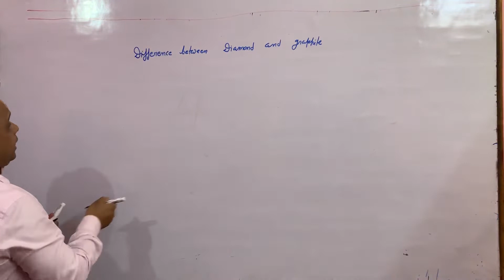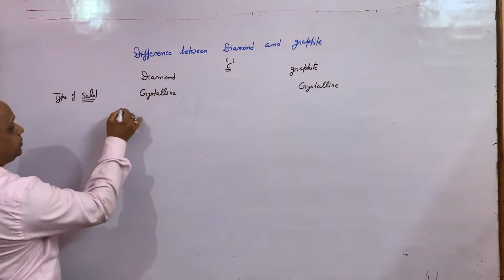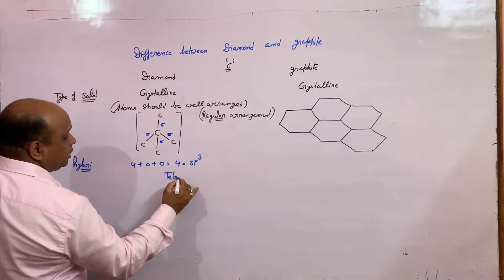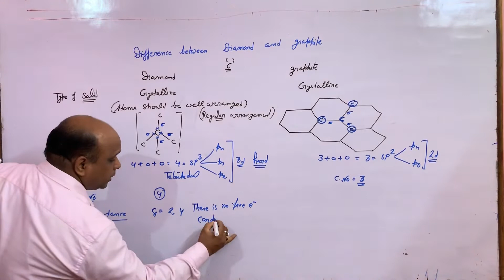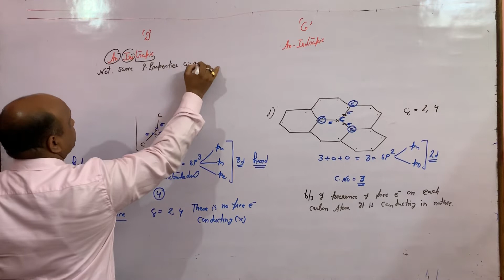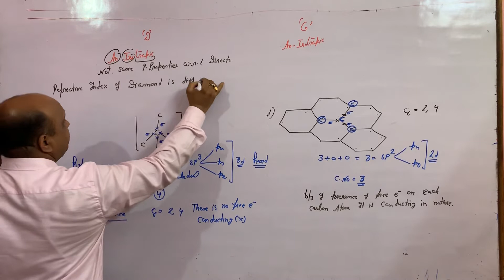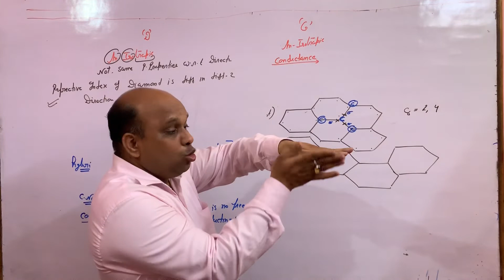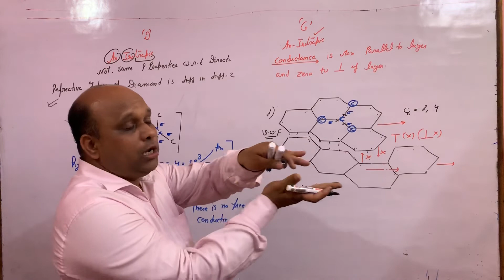Solid state for class XII (all boards) Difference between diamond and graphite JEE/NEET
difference between diamond and graphite